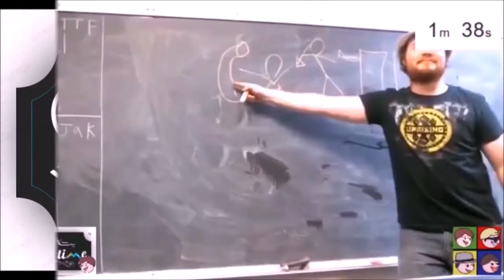THE BEACON - Mass Effect: episode 4